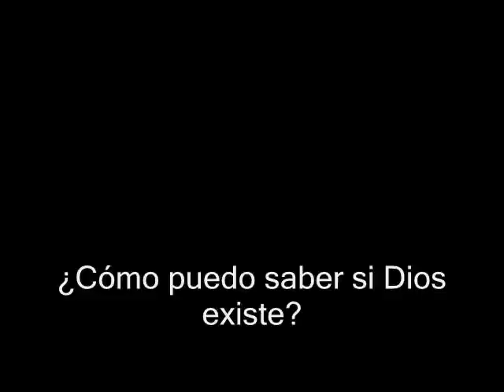¿Cómo puedo saber que Dios Existe? Por Radhanath Swami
En esta serie de entrevistas Radhanath Swami responde a preguntas universales sobre la vida y la espiritualidad. Esta es una transcripción de la respuesta a esta pregunta:

"¿Cómo puedo saber que Dios existe?"